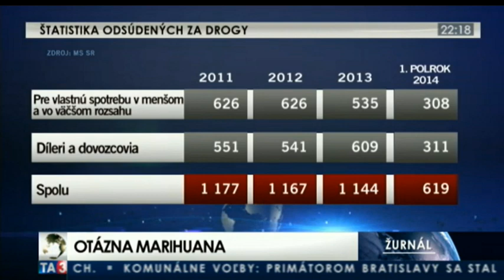Názor na dekriminalizáciu marihuany nie je jednoznačný